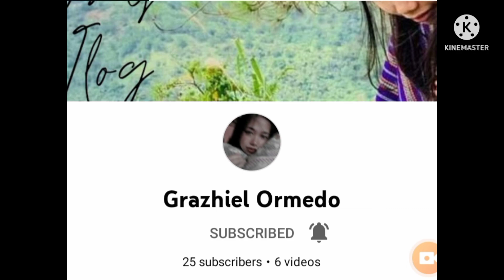TWIN EVENT (Level 158-165) Just Enjoy and Ready for the Party